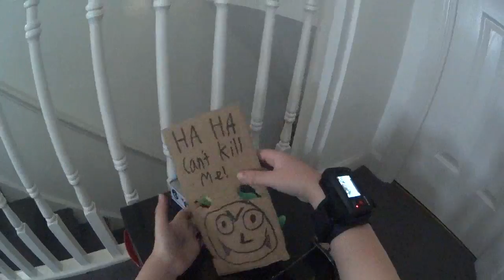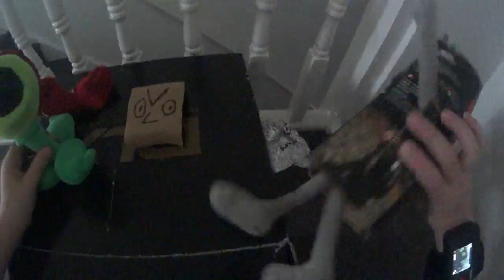plants vs zombies five nights at zomboss